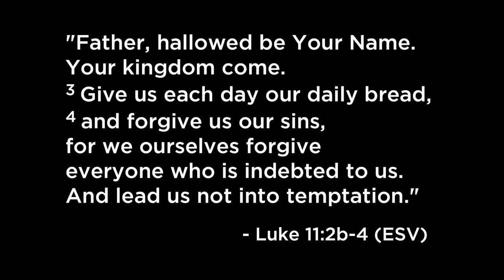Teach Us to Pray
Steve walks us through Luke 11 where Jesus teaches His disciples how to pray.  This message was taught at Bent Tree in Carrollton, TX on January 29th, 2012.